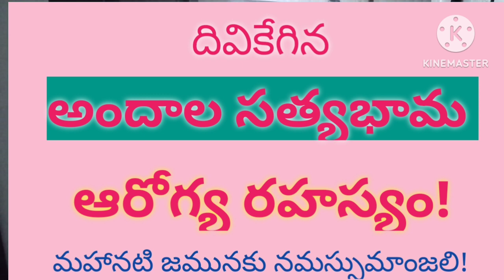సినీ కళామతల్లి ముద్దుబిడ్డ జమునకు కన్నీటి వీడ్కోలు!